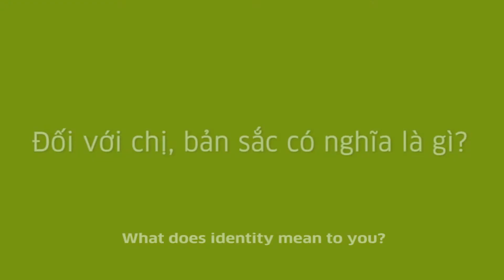Drei Fragen an...Duong Thuy Duong und Do Tuan Anh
Duong Thuy Duong and Do Tuan Anh, two Vietnamese artists currently living in Germany, present their artworks dealing with issues of migration and identity in the exhibition of the same name, which will take place at Goethe-Institut Hanoi from 27th of February to 13th of March 2016.